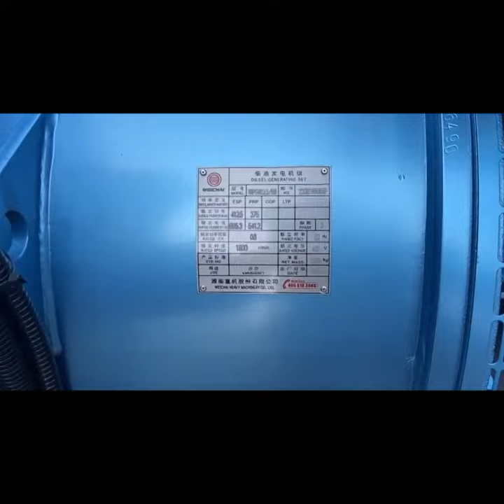Common Generator Engine | 300KW 1500r/min WEICHAI Generator Set Original Appearance Display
Weichai full power generation products are in sufficient stock.Quick start, efficient and reliable.
Continuous operation, fuel saving and low noise.
Reliable at critical times.